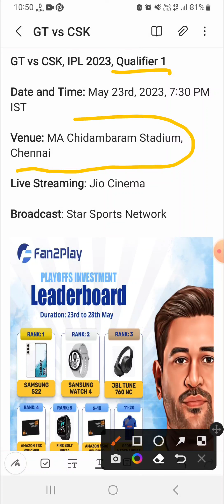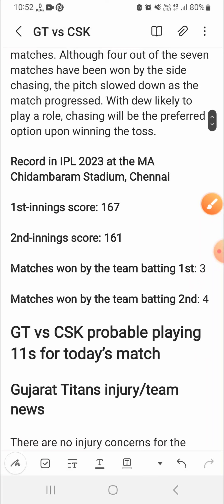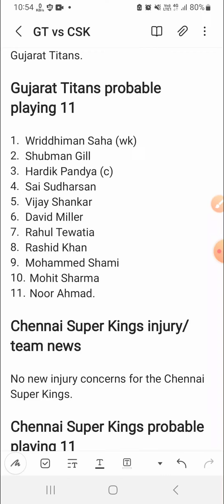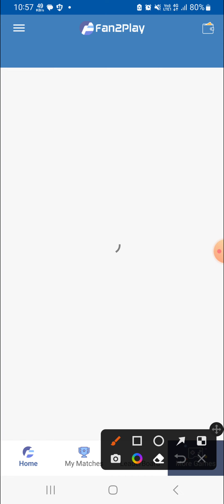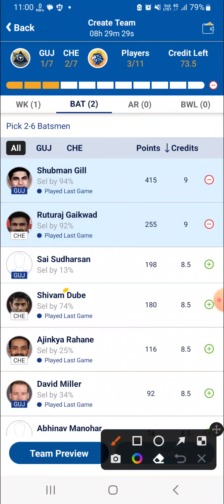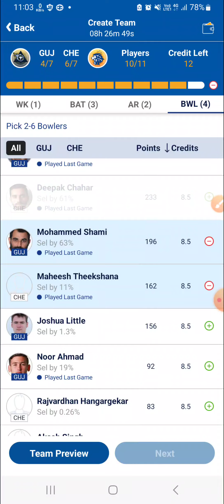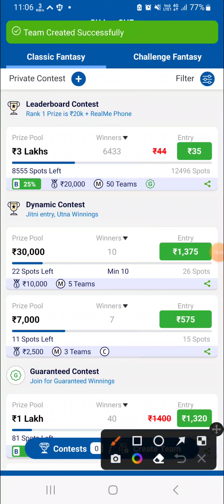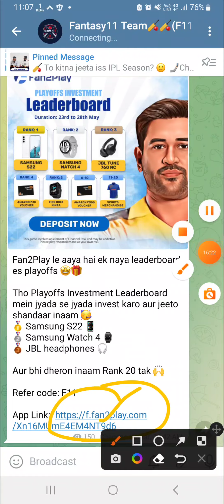The Expert's Guide to GT vs CSK Dream11 Team|| gt vs che dream11 prediction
GT vs CHE big news for CSK team|| gt vs che dream11 team prediction

(2) Join Our Grand League Telegram channel for GL Teams